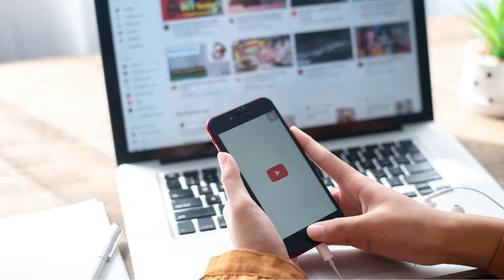Chandi Havan | Navchandi yagya | चंडी हवन |नवरात्रि हवन विधि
Chandi Havan |
Navchandi yagya |
चंडी हवन |

today we will discuss about Chandi Havan | Navchandi yagya | चंडी हवन | sahastra chandi | shat chandi |

Chandi havan
Chandi hawan
Ghar pe hawan kaise kare
Navchandi havan
Navchandi ka kya fal hai
Navchandi ke fayde
Navchandi puja
Navchandi puja vidhi
Navchandi yagna
Navchandi yagna benefits in hindi
Navchandi yagna ke fayde
havan kab kare
havan kaise kare
havan kis din kare
hawan vidhi
navchandi havan kab kare
navchandi paath
navratri havan vidhi
चंडी हवन विधि
नवचंडी हवन
नवरात्रि हवन विधि
सरल हवन विधि

Namaskar, sabhi Devi devtaon aur bhakton ko!
 Aaj hum baat karenge  Navchandi yagya, chandi havan evam shat chandi, sahastra chandi ke baare me

Navchandi Yagya is a sacred Hindu ritual conducted to seek the blessings of Goddess Durga, who is considered the divine embodiment of strength and power. This yagya involves the chanting of various mantras and the offering of oblations (havan) in a specifically structured manner. The ritual is performed by trained priests or individuals well-versed in Vedic traditions.

During Navchandi Yagya, a specific set of hymns and verses from the Durga Saptashati (a scripture that narrates the glory of Goddess Durga) are recited. The ritual typically spans over nine days.

Shat Chandi Yagya ek prakar ka Hindu dharmik anushthan hai, jismein Devi Chandi ki pooja ki jaati hai. Yagya mein mantron aur havan ke roop mein dharmik rituon ka palan kiya jaata hai, iska uddeshya shubhata aur samriddhi ki prapti hoti hai. Yeh anushthan samaj mein sukh-shanti aur samriddhi ko badhane ka sankalp rakhta hai.

"Nav Chandi Yagya" ek Hindu dharmik anushthan hai, jise Chandi Devi ki upasana aur pooja ke liye kiya jata hai. Is yagya mein Chandi Devi ko prasann karne ke liye mantra, havan, aur pooja ka anushthan hota hai. Yeh yagya shakti aur shubhakari prapti ke liye kiya jata hai, aur vibhinn samasyaon se mukti aur sukh-shanti ki prapti ke liye bhi kiya jata hai. Yeh yagya sanskriti aur parampara ke anusaar kiya jata hai aur bhakton ke vishwas ke anusaar isse manokamna poorn hoti hai.

चंडी होम | देवी दुर्गा के प्रति श्रद्धा और भक्ति का अद्वितीय अनुभव

भारतीय संस्कृति में यज्ञों का विशेष स्थान है। यह यज्ञ और हवन विभिन्न देवताओं की प्राप्ति और उनकी कृपा के लिए किए जाते हैं। चंडी होमम एक ऐतिहासिक और शक्तिशाली यज्ञ है जिसे देवी दुर्गा की कृपा प्राप्त करने के लिए किया जाता है। चलिए, हम जानते हैं कि चंडी होमम क्या है और इसके विभिन्न प्रकार क्या हैं।

🎵 Track Info: Music: Devotional- Deepak Meenu